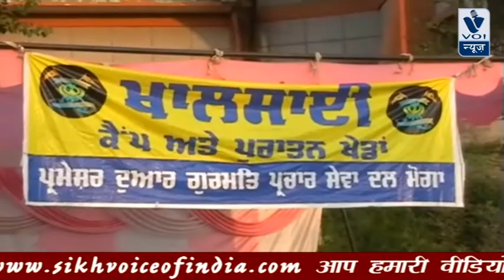गुरमति प्रचार सेवा दल मोगा ने दुसरा पुरातत्व खेलो का आयोजन किया